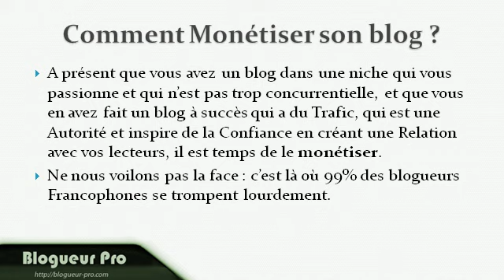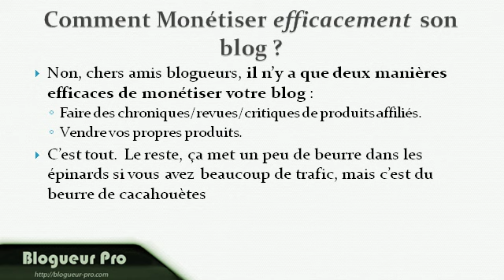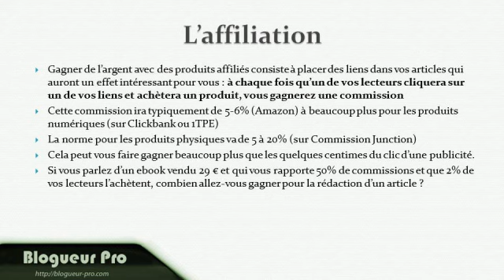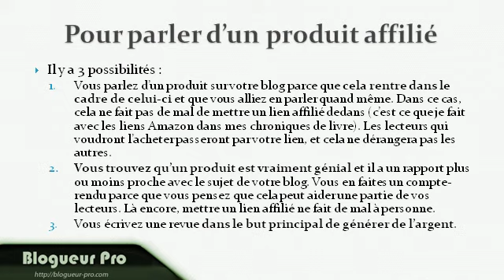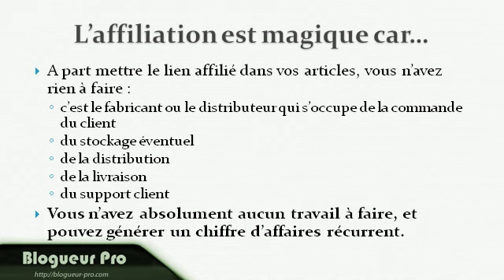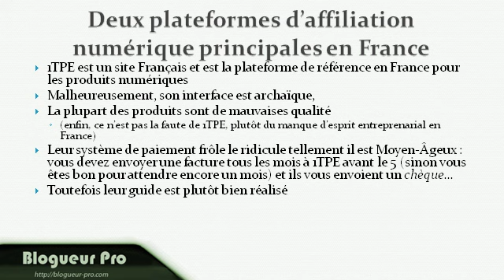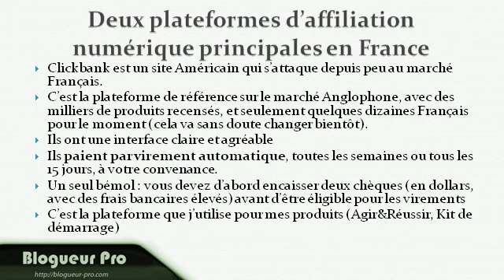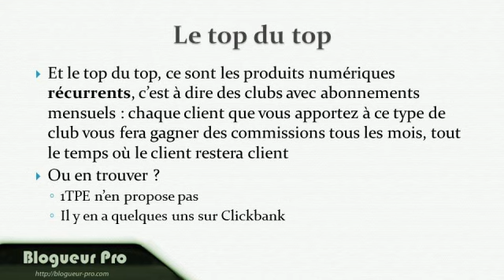Comment gagner de l'argent avec votre blog 1/2 (Un blog qui rapporte, 6/7)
Second pilier du triangle de la réussite, la monétisation est un important indicateur de réussite en matière de blog.
il faut donc monétiser efficacement votre blog. C'est une étape très importante, où 99% des blogueurs échouent...

► Qui suis-je ?